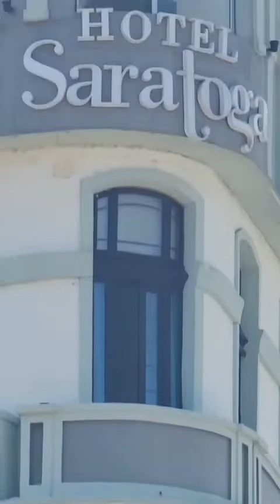Explosion 😳😳2022 hotel saratoga 😳😳😳 la habana vieja ❇️🌎🇨🇺👋 cuba